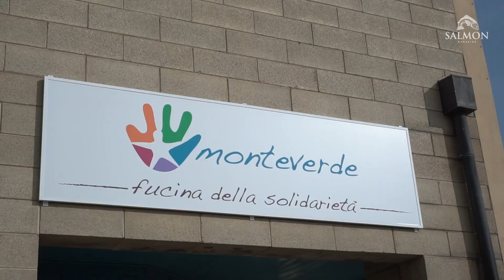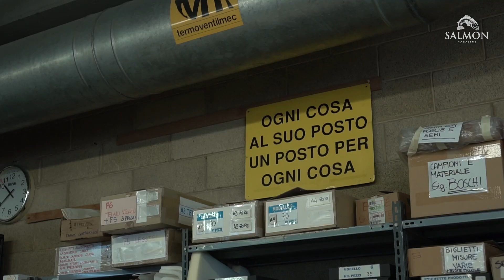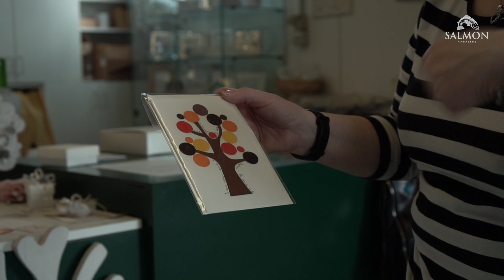Arcipelago Sociale - Una giornata con Monteverde Onlus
La cooperativa sociale Monteverde Onlus è una realtà incredibile che si sviluppa su due centri: a Badia Calavena e a Tregnago.
In entrambi, ragazzi e ragazze disabili vengono inseriti in contesti lavorativi che hanno l'obiettivo di far sviluppare competenze pratiche e di gruppo.
Lavori come riciclo della carta e produzione di manufatti di legno che poi vengono venduti nel negozio di Tregnago.
Abbiamo visitato entrambi i centri e parlato con chi gestisce le strutture e con chi ci lavora.

Produzione: Salmon Magazine
Regia e montaggio: Michele Cannas, Ilaria Corsato
Servizio: Michele Cannas, Ilaria Corsato
Direzione grafica: Andrei Strajescu
Realizzato in collaborazione con @Sol.Co e con il sostegno di @Fondazione Cariverona